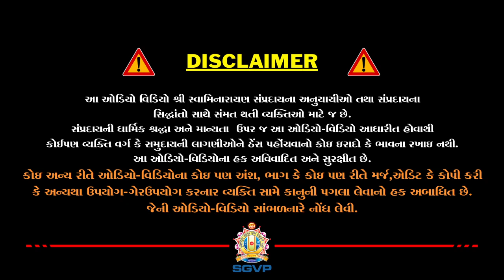એક કડવી વાત | થોડું તો વિચારો | Pu. Hariswarupdasji Swami । Daily Satsang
કરોડો રૂપિયાનો ચૂનો લગાવનારા ભ્રષ્ટાચારીઓ કેવા કૌભાંડો કરે છે તે વાત.